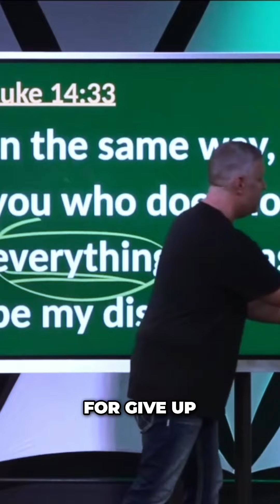Do you know the cost of following Jesus?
When Jesus says 'give up everything,' it literally means 'wave goodbye to it all'—no take-backs, just a final farewell
👉 Links to check us out and find full sermons 👈